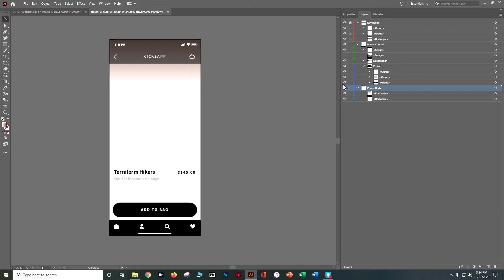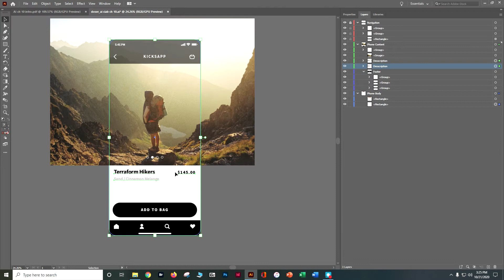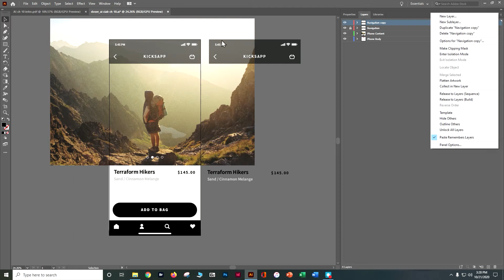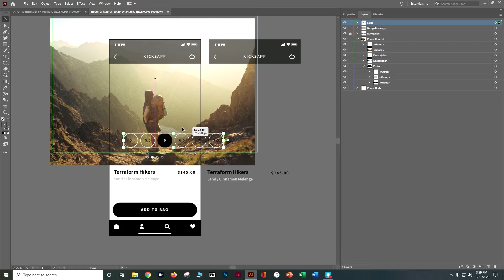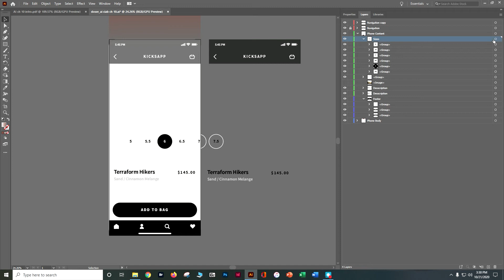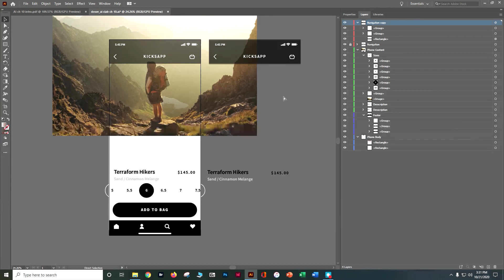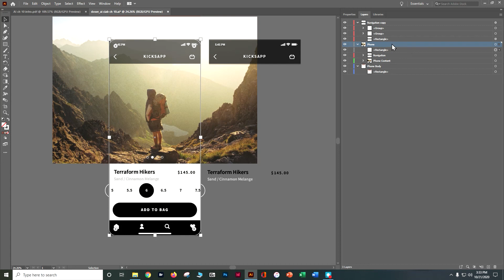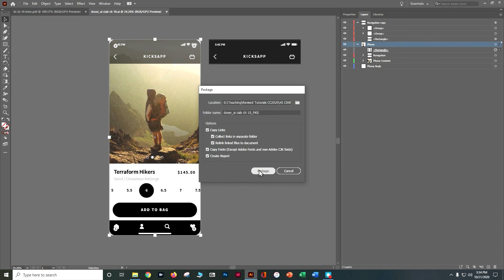CC 2021 AI CIAB CH 10 Part 2 Working With Layers Danielle Oser